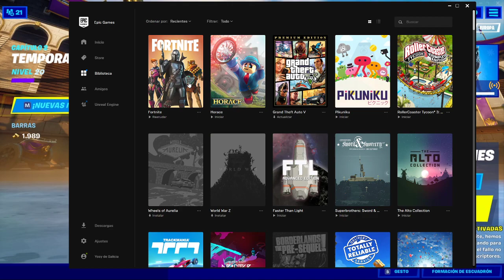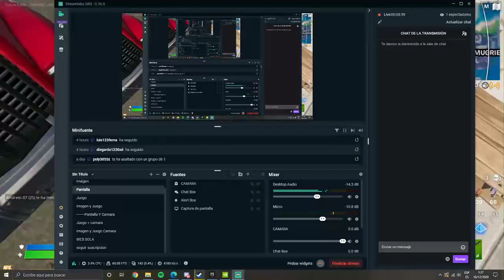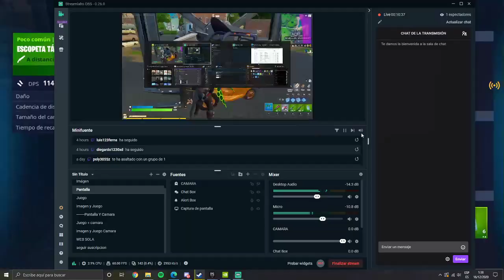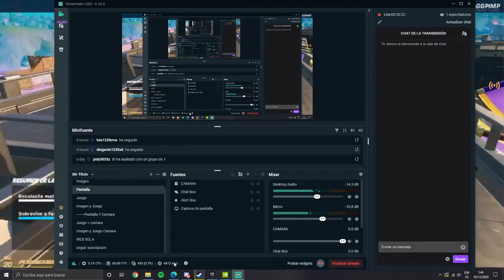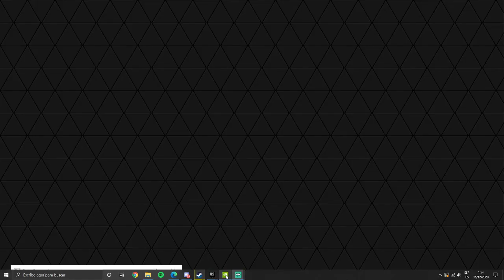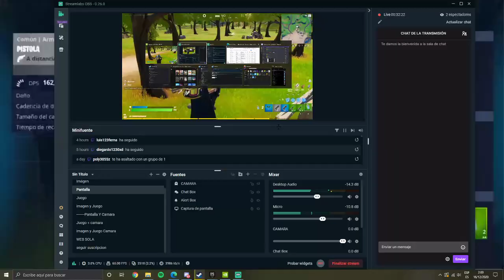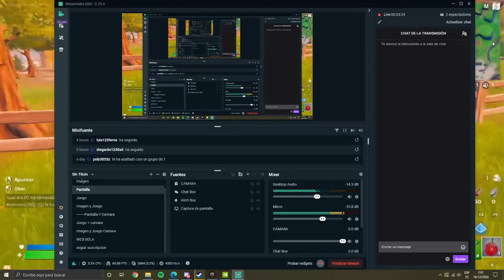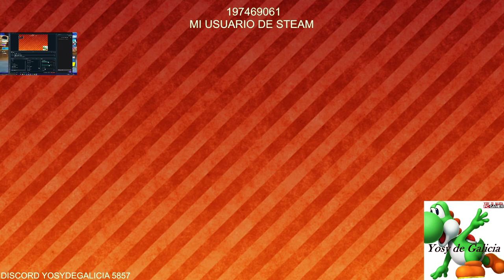Fortnite | Desde GeForce NOW | 12/2020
No pude jugar con el juego descargado, son 23g y no tenia como. Falla un pelín, pero se ve bien.